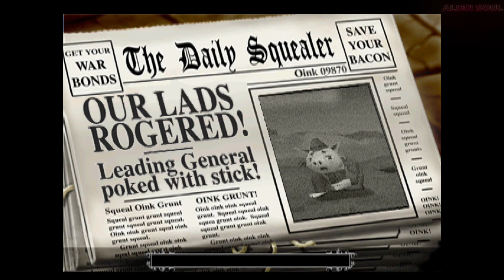hogs of war playthrough ps1 Mission 20: Achilles Heal. Hogs of war singleplayer perfect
Hi there! This hogs of war playthrough was record an psxe emulator ps1. Original graphic was improved. hogs of war singleplayer perfect gameplay.  pinstripe hogs of war

Mission 20: Achilles Heal